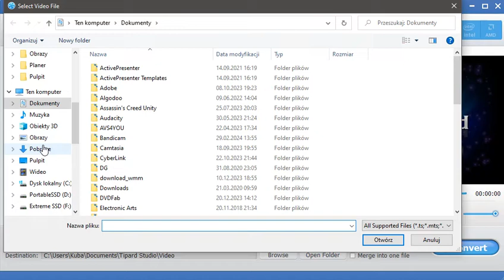Jak używać Tipard Video Converter